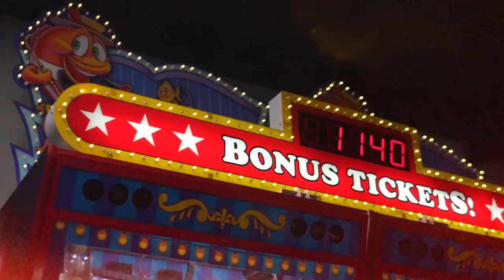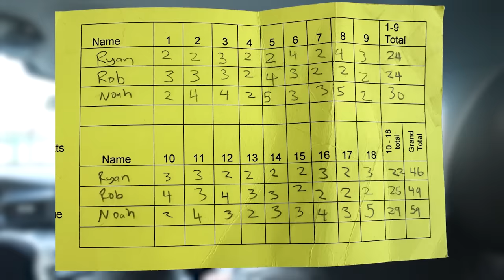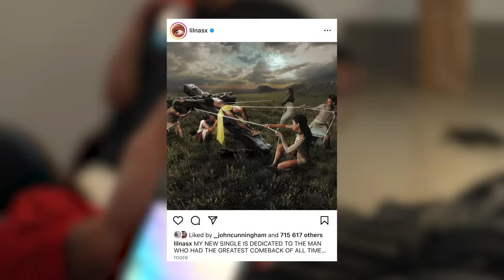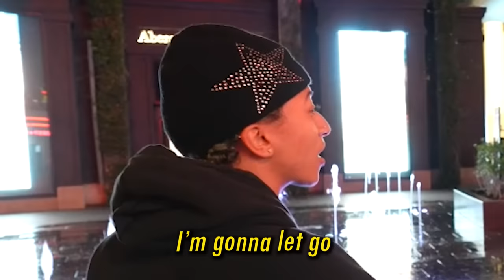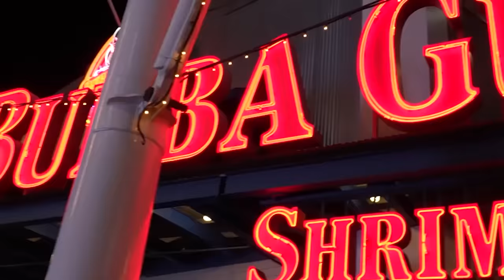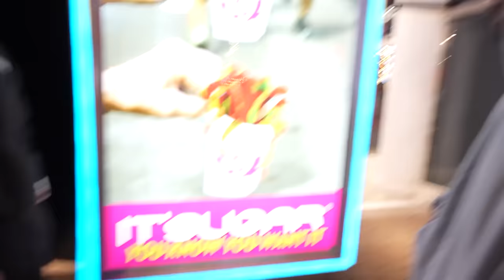Watch this Vlog OR ELSE! ft. ppcocaine